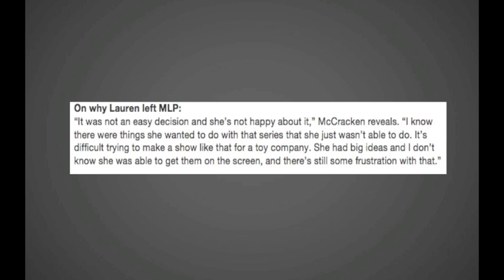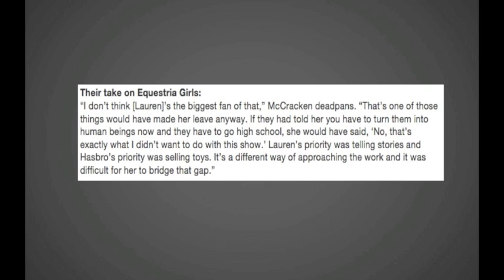What if Lauren Faust was still working on MLP?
Can you imagine what would have happened to MLP if Lauren Faust decided not to take part in this current generation?  I'm sure that Hasbro would have attempted to revitalize their long hibernating MLP brand even without Lauren, but I have my doubts as to whether a lot of us would have given the show a chance were it not for Lauren's vision of what MLP should be.  She came up with the initial ideas on the characters, the kind of atmosphere the show should convey, and even helping with bringing on a lot of other talent that made the show into what it is today.  Indeed, Lauren Faust was crucial in getting the show started on the right foot.

My Little Pony Characters and Images belong to Hasbro.